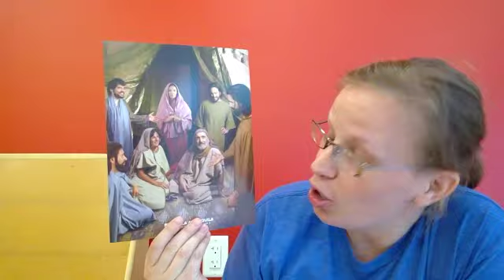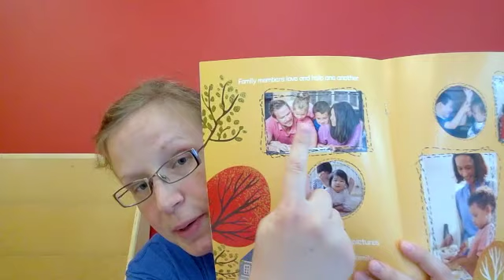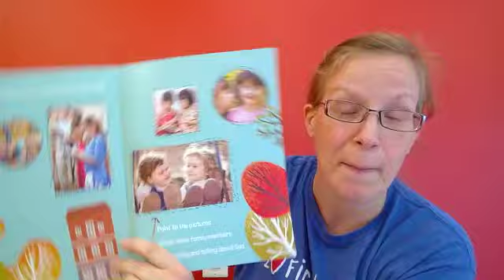Priscilla and Aquila (First Friends Life Bible Study Lesson)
Watch Mrs. Julie share the Life Bible Study lesson from Acts 18:1-3, 18-28.